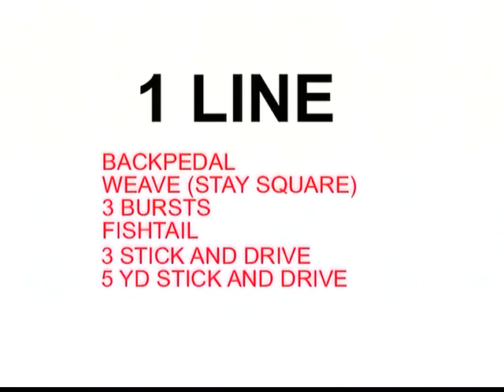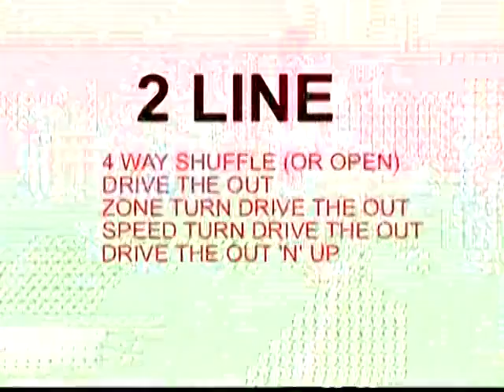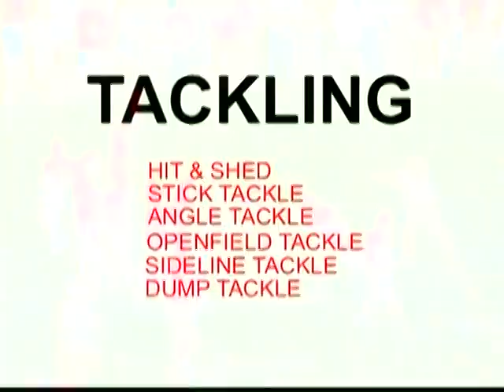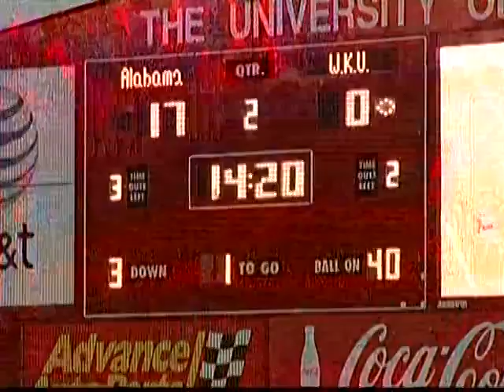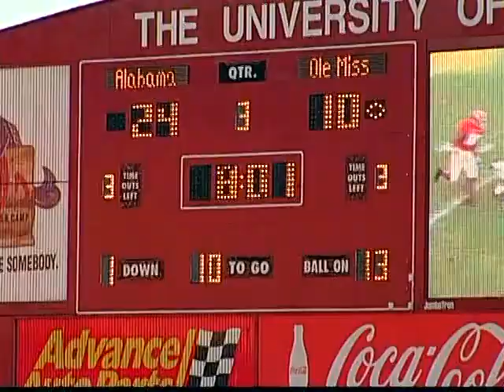Alabama DB Drill Tape 1